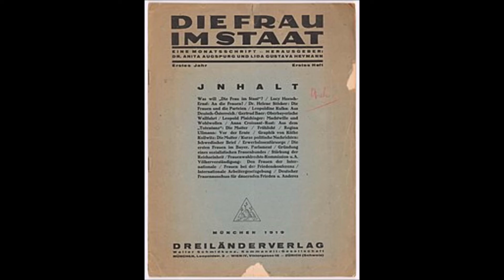Ein weiterer Brief an Gustav Stresemann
Mignon Remé liest in ihrer Rolle als Martha: Die Forderungen der Internationalen Frauenliga für Frieden und Freiheit I.F.F.F. (Vorsitz Lida Gustava Heymann) auf der Konferenz in Den Haag 1922 zu den Bestimmungen des Versailler Vertrages, zur Bildung eines Völkerbundes und zur sozialen Gerechtigkeit in Deutschland.

Verfolgen Sie in unserem Tagebuch in seltsamen Zeiten, wie die Geschichte, die Figuren, die Texte, die Musik oder die Bilder entstehen und sich entwickeln:

Update an jedem darauffolgenden Donnerstag ab 20 Uhr
Unterstützt durch den Hamburger Hilfsfonds "Kunst kennt keinen Shutdown"

Wir suchen Sie also heim, und Sie sind mittendrin im Prozess.
Kommentieren, inspirieren und kritisieren Sie uns gerne!
Und vor allem: bleiben Sie gesund!